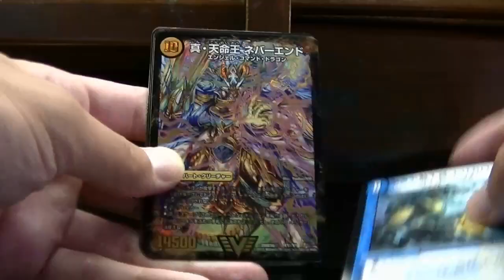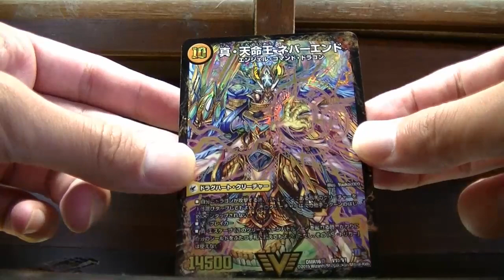マジ神ｗｗｗデュエルマスターズガイネクスト真５パック開封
本日三本目マジ神ｗｗｗ